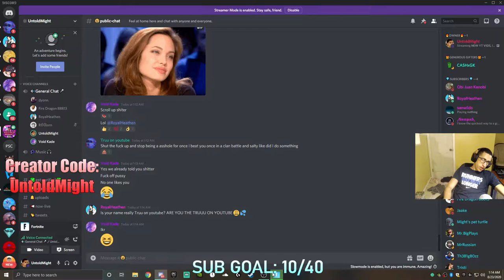Winning *ALL FIVE* Rounds of Zone Wars in Creative Fill! (SO EASY)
✅ USE CODE UNTOLDMIGHT in the Fortnite item shop! ✅ AD FORTNITE UNTOLDMIGHT 🐐

😄 Epic Games ID's: UntoldMight, YT UntoldMight
🎮 Xbox Live Gamertag: CodeUNTOLDMIGHT
✨ Discord Username: UntoldMight#8313

🎵 Music 🎶

Outro

💻 PC Specs:

RAM: G.Skill TridentZ RGB 32 GB (16 GB x 2) DDR4 3200MHz
Motherboard: ASUS ROG Maximus XI Hero (WiFi), Z390 ATX LGA1151
HDD: External Only
SSD: Samsung 970 EVO Plus NVMe M.2 1TB
PSU: Seasonic Focus GX 1000W 80+ Gold Certified (Fully Modular)
OS: Windows 10 Home 64-Bit
Cooling: NZXT Kraken X72 360mm AIO Liquid Cooler with RGB
Fan: NZXT AER F 140mm High-Performance Airflow
Case: NZXT H710i (White) ATX Mid-Tower

🎧 Peripherals:

Webcam: Logitech C920 HD Pro Webcam
Microphone: Silver Blue Yeti USB Mic
Headset: HyperX Cloud Alpha Pro Gaming Headset
Mouse: Logitech G Pro Wireless Optical Gaming Mouse
Keyboard: Logitech G Pro Tenkeyless Mechanical Gaming Keyboard
Mouse Pad: Logitech G640
External Hard Drive: Seagate 5 TB External USB 3.0 Portable Hard Drive
Laptop: Lenovo ThinkPad Yoga Ultrabook Touchscreen Laptop
Phone: 128 GB Green Apple iPhone 11
Chair: BestOffice Black Leather Gaming Chair
Desk: Tribesigns Mahogany Brown Modern L-Shaped Corner Desk

👀 My Fortnite settings:

Window Mode: Fullscreen
Resolution: 1920 x 1080
Frame Rate Limit: 240 FPS
Matchmaking Region: NA East
Latency/Ping: 24-29ms (avg.)
Mouse Sensitivity X: 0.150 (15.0%)
Mouse Sensitivity Y: 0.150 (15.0%)
Mouse Targeting Sensitivity: 0.300
Mouse Scope Sensitivity: 0.400
DPI: 800
eDPI: 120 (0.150 x 800)
Polling Rate: 1000 Hz
HUD Scale: 0.70 (70%)
Wall: E
Floor: V
Stairs: Mouse Button 5
Roof: Q
Building Edit: Left Shift
Select Building Edit: Right Mouse Button
Edit on Release: ON

📌 About this video: UntoldMight pops off in Creative Fill and wins 5 out of 5 rounds in Zone Wars: Water Park.